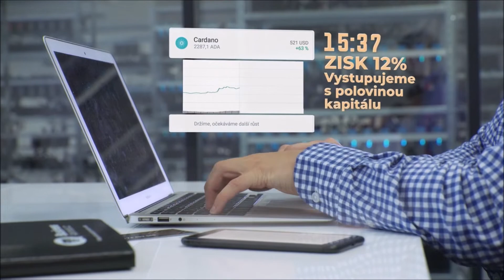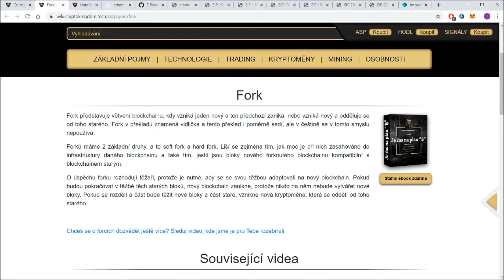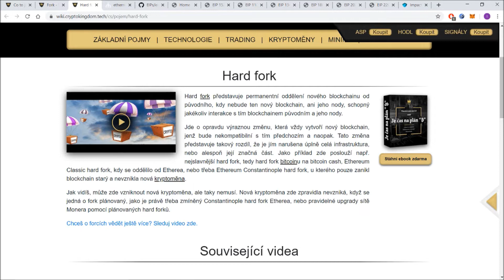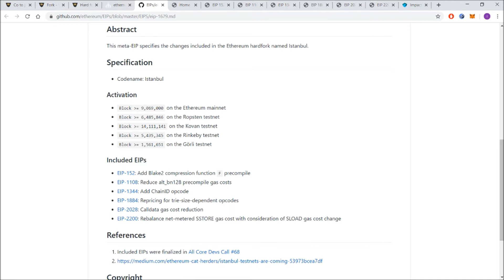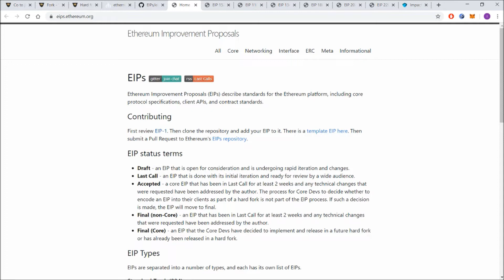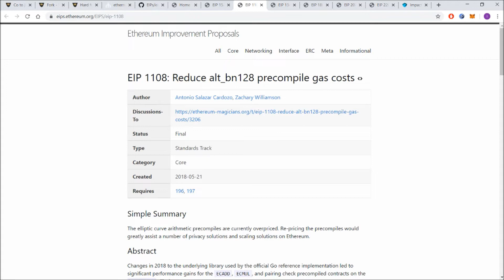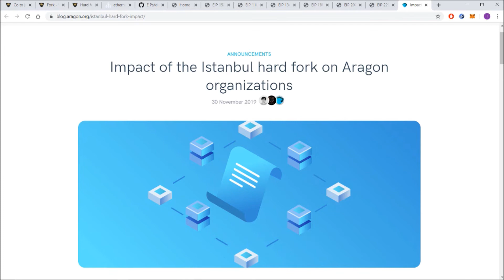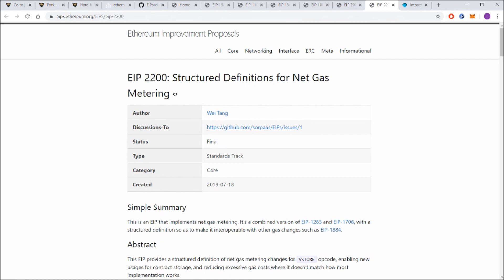Ethereum Istanbul hard fork | Crypto Kingdom CZ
Dnes se podíváme na pět dní starý hard fork Etherea s názvem Istanbul. Jedná se už o osmý podobný hard fork Etherea od doby jeho vzniku, a dokonce již třetí hard fork letošního roku po Constantinople a St. Petersburg. Co nového přinesl i jak vlastně vše proběhlo se dozvíš ve videu.

Co to jsou forky?